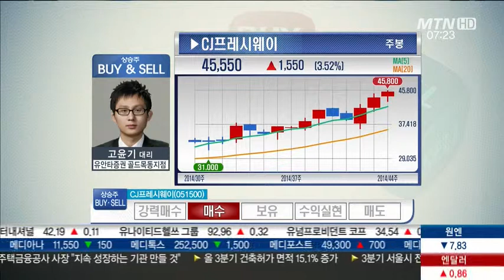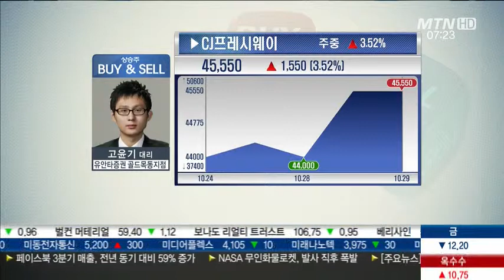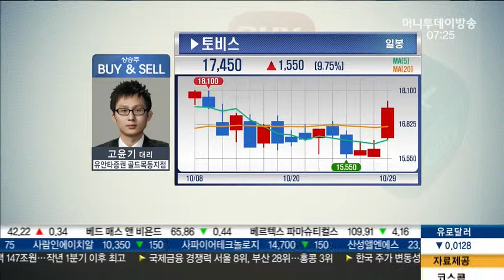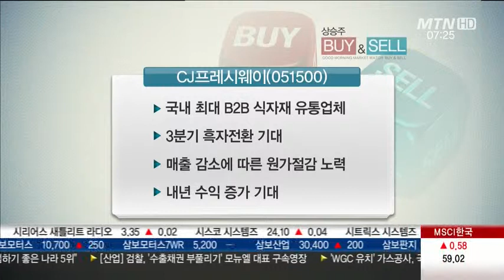3분기 흑자전환 기대 'CJ프레시웨이' & 납품 확대 전망 '토비스'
* BUY&SELL : CJ프레시웨이(051500)
 - 의견 : 매수
 - 국내 최대 B2B 식자재 유통업체
 - 3분기 흑자전환 기대
 - 매출 감소에 따른 원가절감 노력
 - 내년 수익 증가 기대

 - 스마트폰 액정표시장치
-모듈·터치패널 안정적 흐름 실적 호전
 - 카지노용 커브드 모니터 판매 증가
-3분기 사상최대 실적 기대
 - 내년 신규 고객사 납품 확대 전망

* 실적 동향과 전망(단위: 억원)
 - 2분기 매출액 : 1,457
 - 2분기 영업이익 : 117
 - 2014년 매출액 : 5,385
 - 2014년 영업이익 : 380
 - 2015년 매출액 : 5,905
 - 2015년 영업이익 : 439